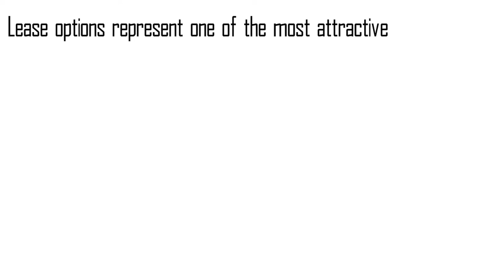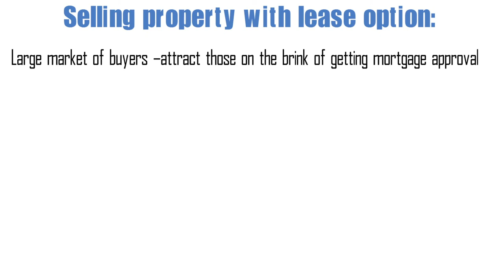Understanding Lease Options - Tool to acquire investment properties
This video covers Lease Options and how they are used in real estate investing.

Lease options represent one of the most attractive real estate investment opportunities for investors because they can generate multiple streams of income within a single deal.

Buying property with lease option:

- Gain control of the property without ownership
- No obligation to buy, but an option to buy

Selling property with lease option:
- Large market of buyers – attract those on the brink of getting mortgage approval
- Profit during the lease and when selling